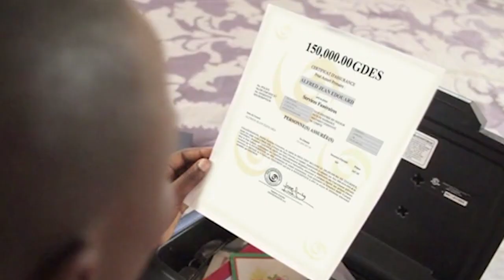Info Pacific 20 MARS 2019 présenté par Came Stefada POULARD - 2H (Jounal Kreyòl)